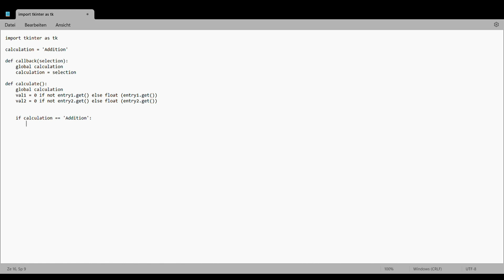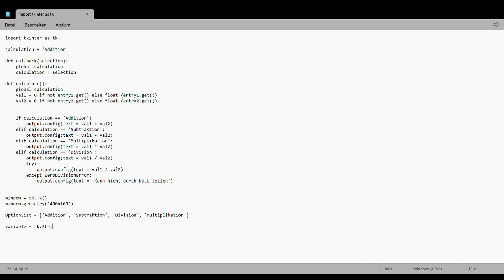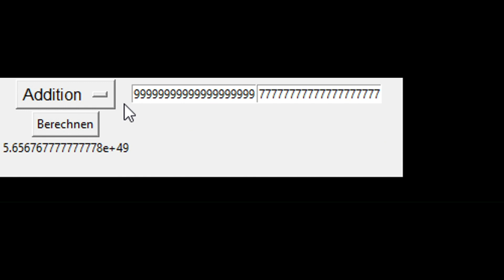calculator in python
Inhalt
0:00 programming
1:53 outro